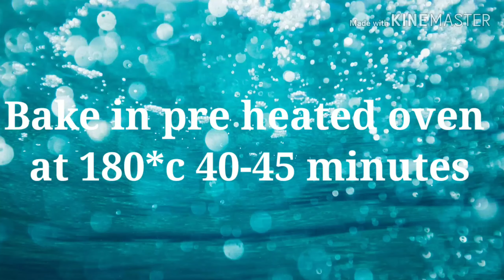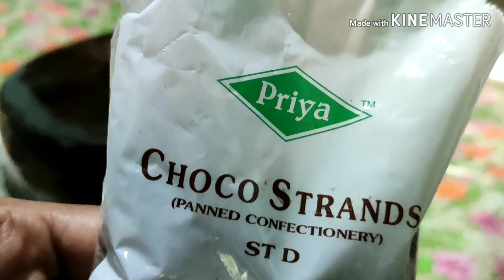കിടിലൻ ചോക്ലേറ്റ് truffle കേക്കിന്റെ വീഡീയോ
B.soda _1/4tsp
B.powder_1tsp
Egg_4
Powder sugar _1cup
Butter essence _1/4tsp
Vanilla _1tsp
1Cup sugar
2 cup water

Choclate Ganache
Choclate 1 cup